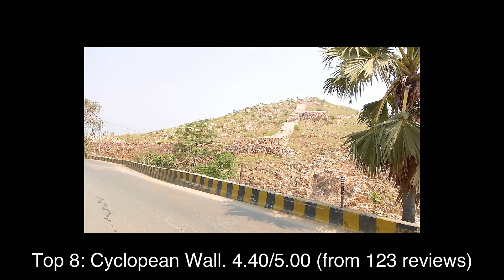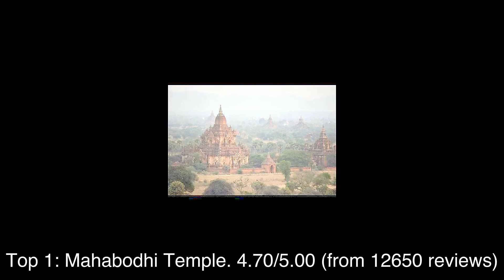Top rated Tourist Attractions in Hisuā, India | 2020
1: Mahabodhi Temple
2: Giant Buddha
3: Xuan Zang Memorial Hall
4: Viswa Shanti Stupa Rajgir
5: Nalanda Archaeological Museum
6: Xuan Zang ( Hsuen Tsang ) Memorial
7: Saptaparni Cave
8: Cyclopean Wall
9: Barabar Caves
10: Chariot Wheel Marks